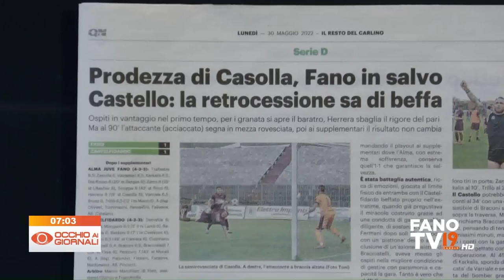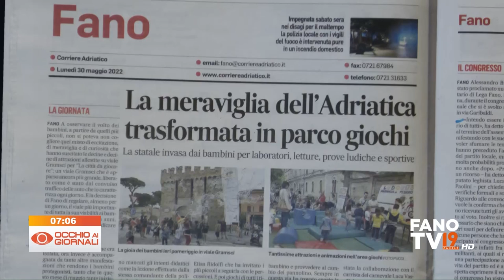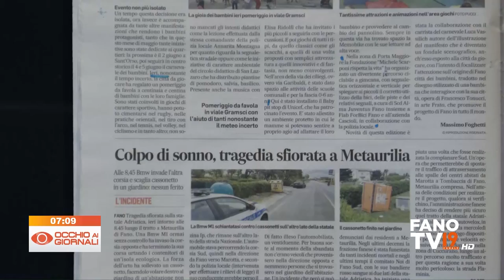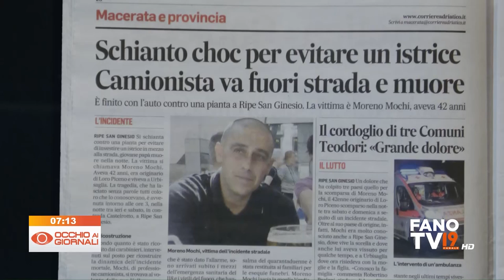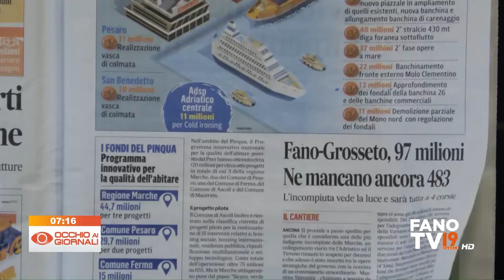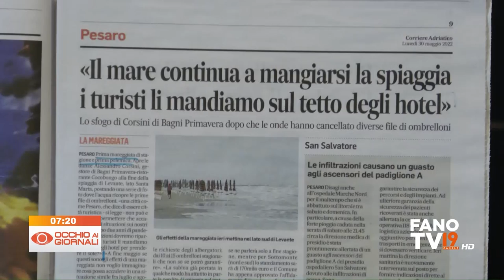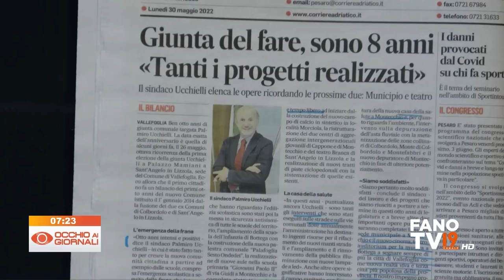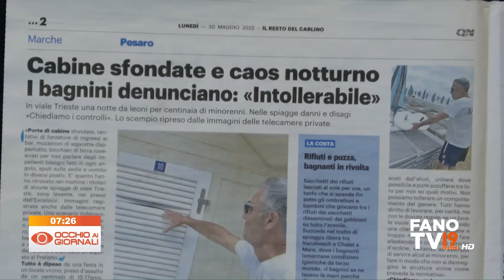Occhio ai Giornali 30 maggio 2022